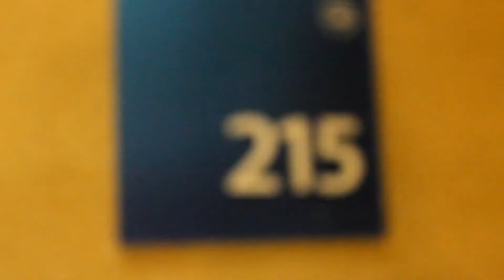THE WILSON'S SAY I DO